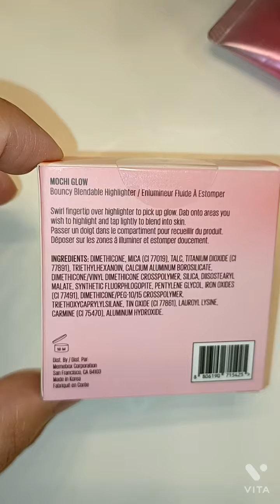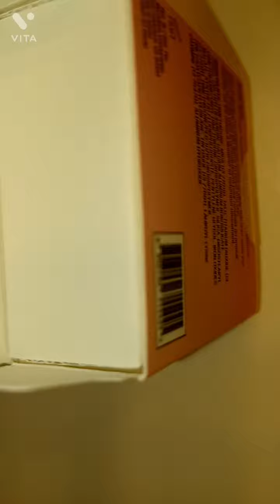Mochi Glow by Kaja in the shade Prizm Swatch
songs 🎵  are by mewpot
140am
and dawn flower 🌼